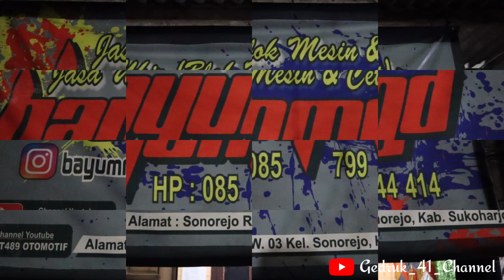Proses pengecetan custom by : bayummd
📸 Gedruk_Photograhy 💃🏻
Edit foto dan vidio custom suka suka
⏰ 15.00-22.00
Proses pengecetan helm oleh @bayummd jika anda ingin custom cat suka suka bisa hubungi beliau tertera alamat dan no telephone nya